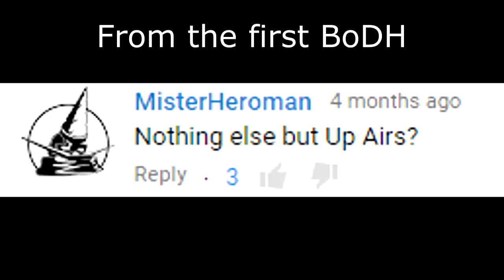Best of Duck Hunt 2! (A Super Smash Bros for Wii U Montage)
Are your Zappers ready? Cause it's time for another montage with the duo! Throughout December and January (and a bit of February and past) , I've collected a good chunk of videos for this montage, And hopefully it turns out better than the first Best of Duck Hunt!

Credit to Weaver Music for the background music used.
If you enjoyed the video, feel free to cruise your 'finger' over to the Like button. It honestly helps spread the word. Thank you. :)